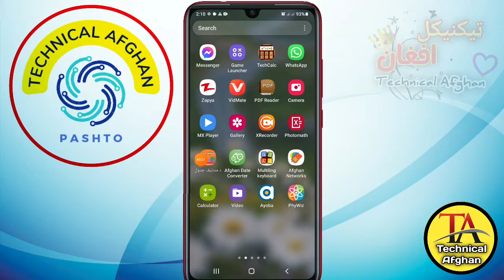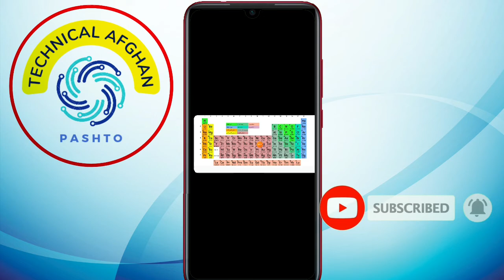پښتو مندلیف جدول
Chemistry table

♥سوشل میډیا♥
♥Social media♥